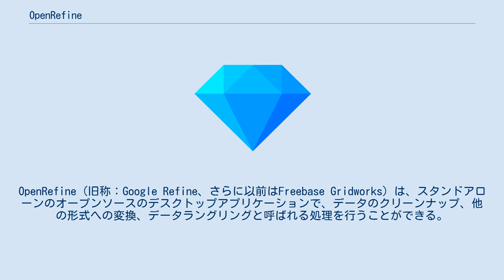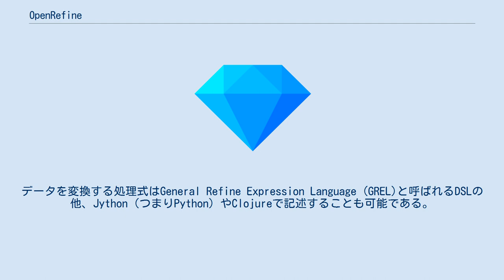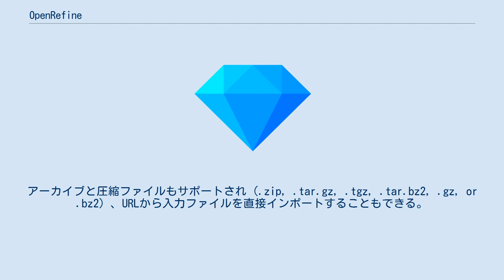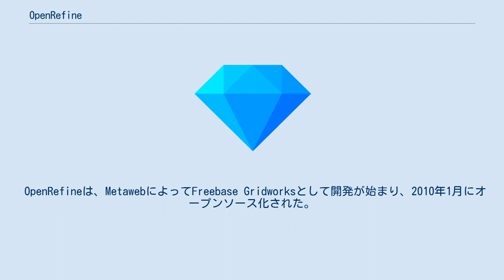OpenRefine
OpenRefine（旧称：Google Refine、さらに以前はFreebase Gridworks）は、スタンドアローンのオープンソースのデスクトップアプリケーションで、データのクリーンナップ、他の形式への変換、データラングリングと呼ばれる処理を行うことができる。
見た目はスプレッドシートアプリケーションに似ているが（スプレッドシートファイル形式も処理できる）、よりデータベースに近い動作をする。
 各列（カラム）の下にセルを持つデータの各行に対して様々な操作を行う。
これは、リレーショナルデータベースのテーブルに非常によく似ている。
1つのOpenRefineプロジェクトは1つのテーブルからなる。
ユーザーは、ファセット（facet）と呼ばれるフィルタリング条件（例えば、指定した列が空でない行のみを表示するなど）の定義を使用して、表示する行をフィルタすることができる。
スプレッドシートとは違い、OpenRefineのほとんどの操作は、表示された行全体に対して実行される。
たとえば、1つのカラムの下にある全ての行のすべてのセルに対して変換処理が適用されたり、すでにあるカラムを元にして新しいカラムが作成されるといった処理となる。
すべての操作はプロジェクト内に保存された1つのデータセットに対して実行され、別のデータセットに対して同じ操作を繰り返し適用することができる。
 スプレッドシートとは異なり、セルの中には数式は保存されず、数式はデータの変換に使われ、また、データの変換は1回のみ実行される。
データを変換する処理式はGeneral Refine Expression Language (GREL)と呼ばれるDSLの他、Jython（つまりPython）やClojureで記述することも可能である。
 プログラムにはウェブユーザーインターフェイスが組み込まれているが、ウェブサービス（SAAS）としてホストされるわけではなく、ダウンロード後にローカルマシンで動作するためのものである。
OpenRefineを実行すると、ローカルでウェブサーバが起動し、このウェブサーバ上で動作するウェブUIがブラウザで自動的に開かれる。
 インポートは以下のフォーマットに対応している。
 入力データが標準化されていないテキストフォーマットだった場合、行全体をカラムに分割せずにインポートすることができ、その後、OpenRefineのツールを使ってカラムが抽出できる。
アーカイブと圧縮ファイルもサポートされ（.zip, .tar.gz, .tgz, .tar.bz2, .gz, or .bz2）、URLから入力ファイルを直接インポートすることもできる。
ウェブページをインプットとして使用するときは、URLのインポートリストを指定して、URL取得機能を呼び出せる。
 エクスポートは以下のフォーマットに対応している。
 独自フォーマットのOpenRefineのプロジェクト全体は、.tar.gzアーカイブ形式で出力できる。
 OpenRefineは、MetawebによってFreebase Gridworksとして開発が始まり、2010年1月にオープンソース化された。
2010年7月16日、GoogleはFreebaseの作者であるMetawebを買収し、2010年11月10日にFreebase Gridworksと呼ばれていたソフトウェアをGoogle Refineと改名し、バージョン2.0をリリースした。
2012年10月2日、元の作者のDavid HuynhはGoogleではGoogle Refineのサポートを終了すると発表した。
以降、コードベースがオープンソースプロジェクトに移行し、OpenRefineと改名された。